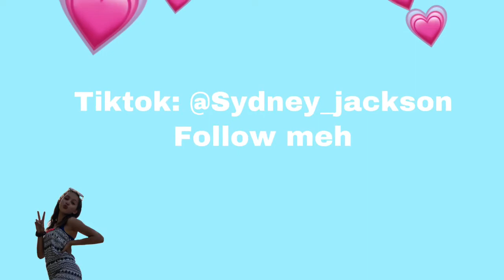Spending 24 hours in my room!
Make sure you follow my God Sister Neveah💩💩💩💩